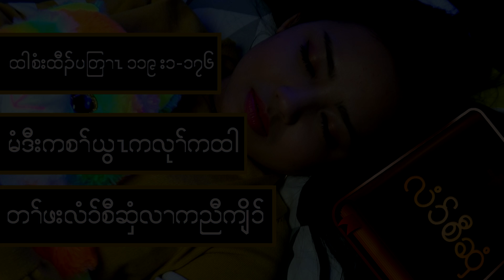Listen and Sleep with God's Word,Bible reading in karen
Psalm 119, the longest Psalm and longest chapter, Greatness and Truth of God's Word
Blessed are those whose ways are blameless, who walk according to the law of the LORD.
Narrator: Hto De Say Moo Eh